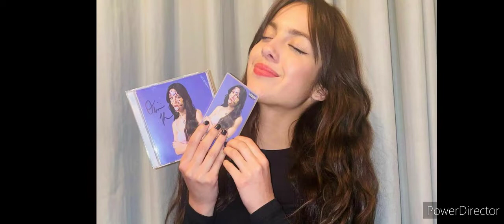Olivia Rodrigo - Traitor 2021 💜❤💜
💕 " BFF " 💕

My contents " BFF and Lots of hearts "💕💕💕

                         💕 BFF 💕